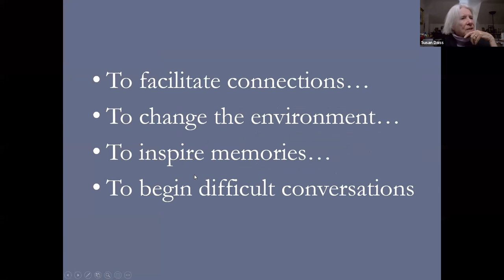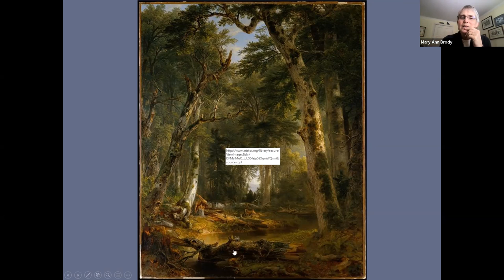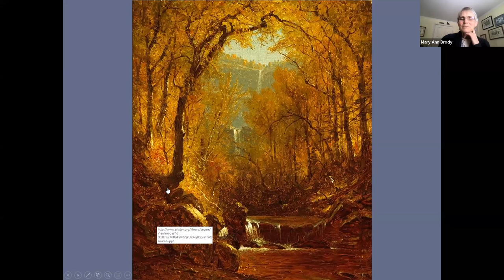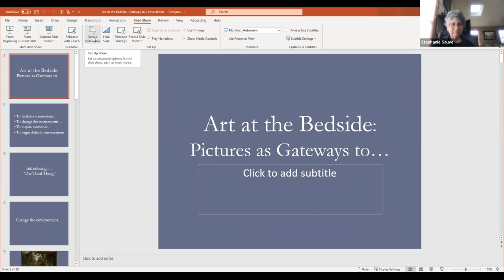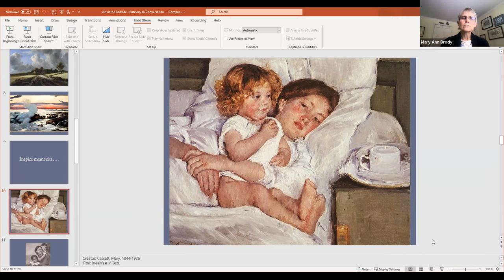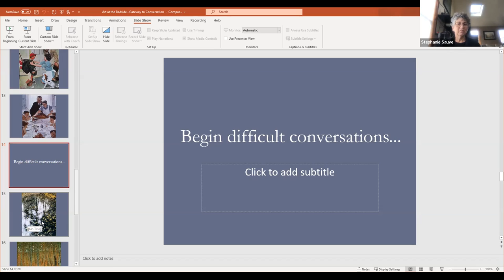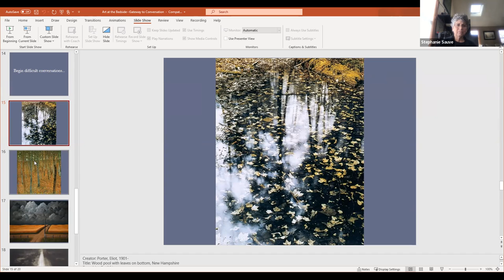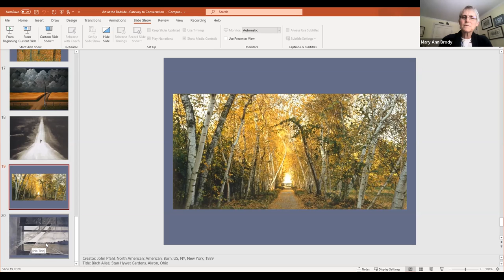Lunch & Learn 4: Using Art at the Bedside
Susan Daiss, MA, M.Div., will engage participants in the use of art as a media for spiritual care.  Susan has published an article in the Journal of Pastoral Care and Counseling on the same topic, and can be found